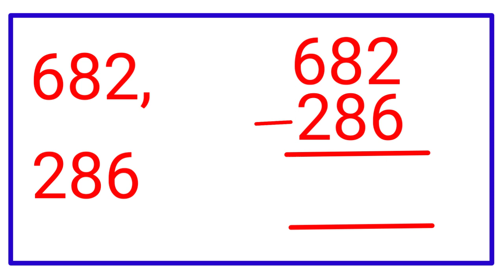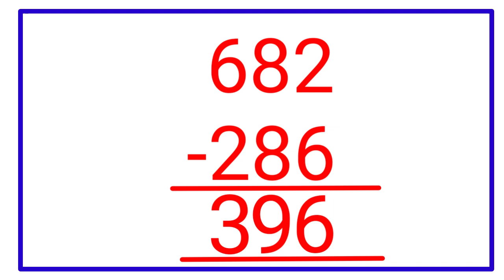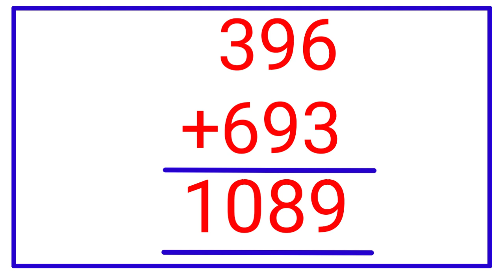మూడంకెల సంఖ్యతో మేజిక్ MATHS MAGIC WITH THREE DIGIT NUMBER-TELUGU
మిత్రులారా!
ఏ మూడు అంకెల సంఖ్య తీసుకున్నా 1089 మాత్రమే వస్తుంది. అదే ఇక్కడ లాజిక్. ధన్యవాదాలు.

MATHEMATICS MAGIC WITH THREE DIGIT NUMBER.
IF WE TAKE ANY THREE DIGIT NUMBER , ALWAYS WE GET 1089 IS THE ANSWER.THANK YOU ALL.